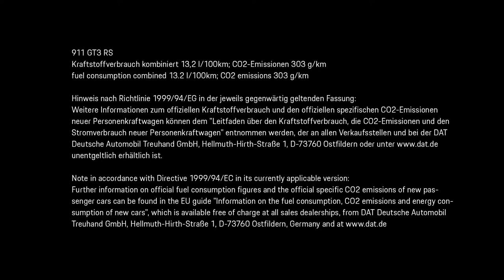Professional golfer Matt Kuchar gets behind the wheel of a Porsche GT3 RS